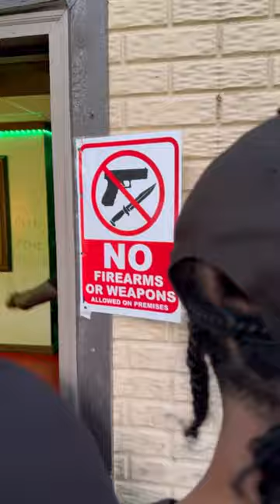When the West Side Boys hit Nichie stash house!